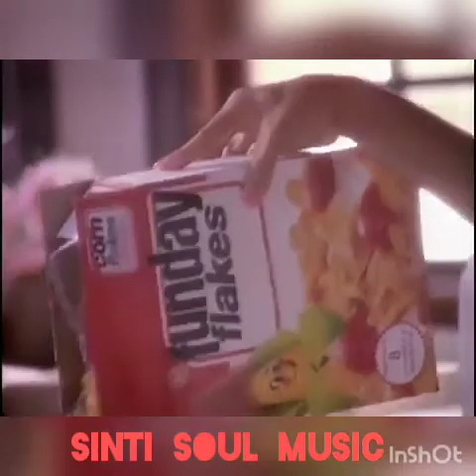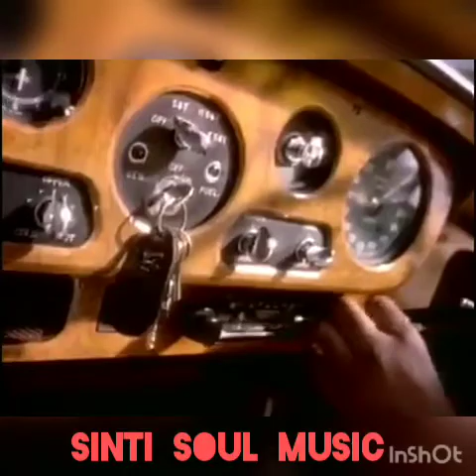stevie wonder fun sunday